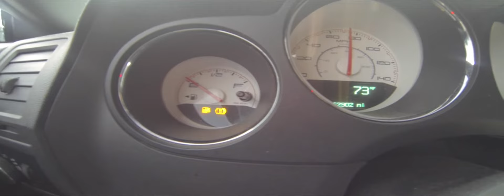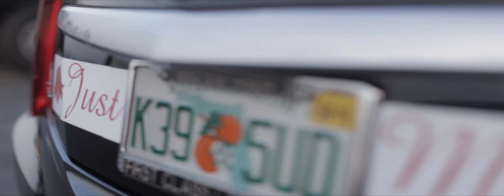Real As It Gets Inc. \\ Behind The Scenes Workflow\\ Episode #2 (Gulf Shores Wedding)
Workflow Episode #2 Gulf shores Wedding
Directed By Christopher C. Mosley

“Our goal is to showcase the most professional images, footage, vocal recordings, written compositions, flyers, etc. for our clients. We are looking to cultivate that fire our community once had through entrepreneurship and sharing the beauty around us through visuals.”